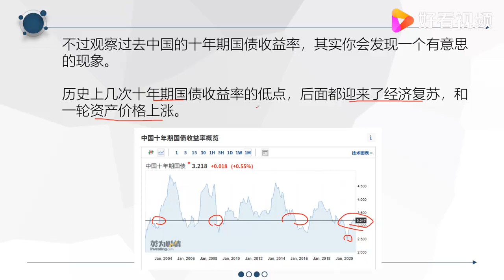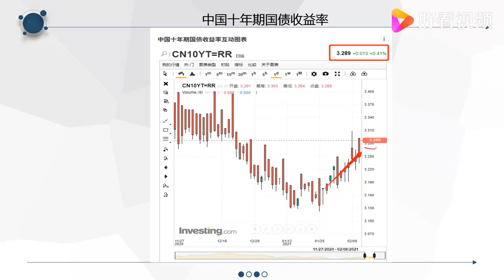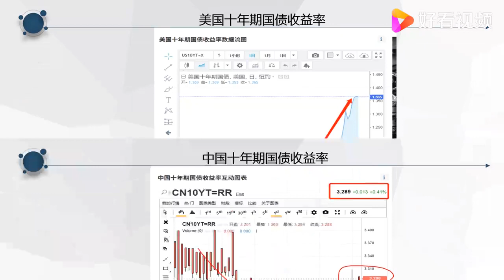揭秘股市牛熊转换的指标，把握好投资才能游刃有余！